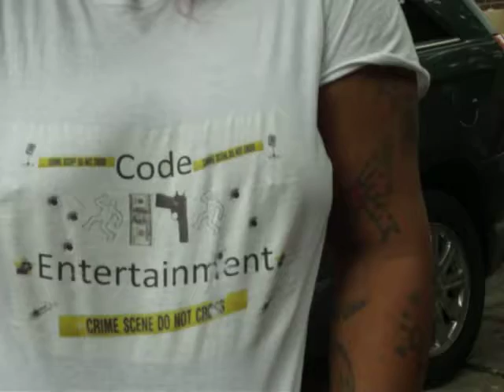hood dvd large code 17,On the bricks